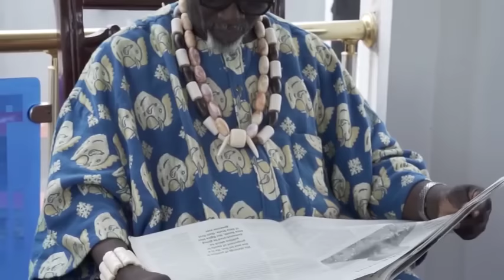ANNEAU DE SANG FROID (EXCLUSIF) - FILMS NIGERIAN EN FRANCAIS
Il y a des tensions dans le palais, la relation entre le père et le fils s’est détériorée en raison de la proclamation faite par le grand prêtre. Qu’est-ce que cela pourrait être?

Un film nigérian en français Avec: Sam Obiagu, Ugezu.J. Ugezu, Ngozi Ezeonu

French Ring Of Vicious